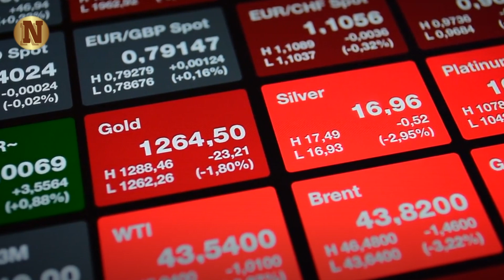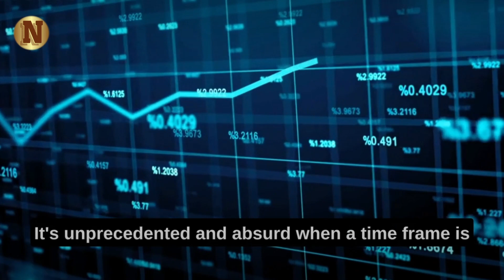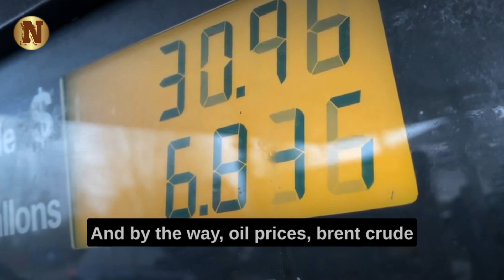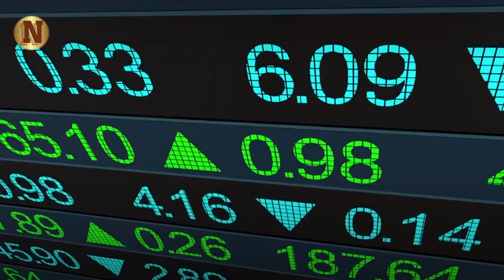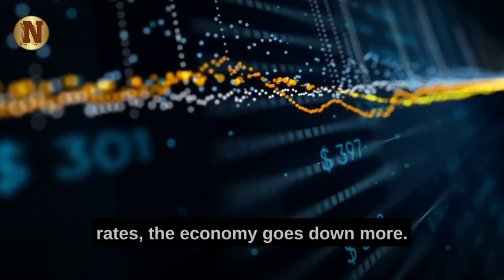There Is Something Very Bad Coming - Gerald Celente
Gerald Celente, the renowned trends forecaster and founder of the Trends Research Institute, shares his thoughts on increase in interest rate hikes and how they affect the price of gold and dollar. He also mentions the decline in real estate prices and links it to the lockdowns imposed during COVID-19 pandemic.

▶FAIR-USE COPYRIGHT :
1)This video has no negative impact on the original works (It would actually be positive for them)
 2)This video is also used for teaching purposes.
 3)It is transformative in nature.
 4)I ONLY used bits and pieces of videos to get the point across where necessary